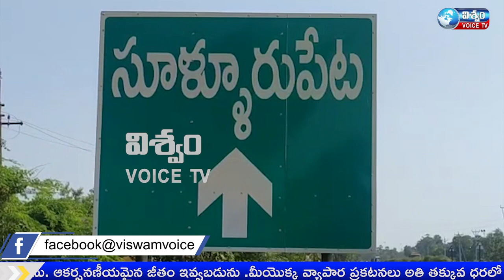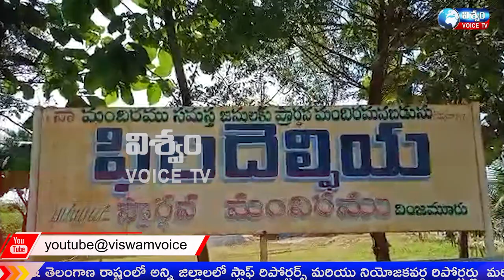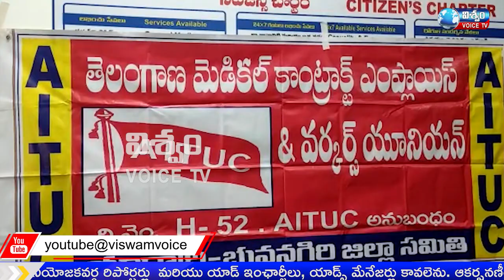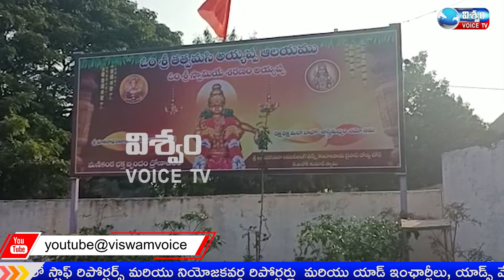VISWAM VOICE NEWS NEWS BULLETIN||27-12-21